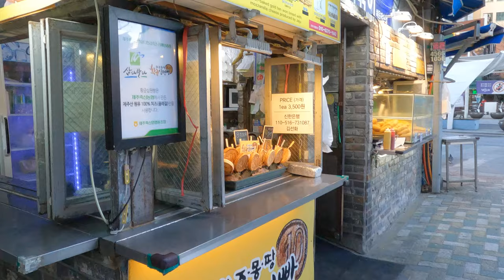해운대에 가면#걸어서 부산여행Busan travel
새친구 골목길 여행